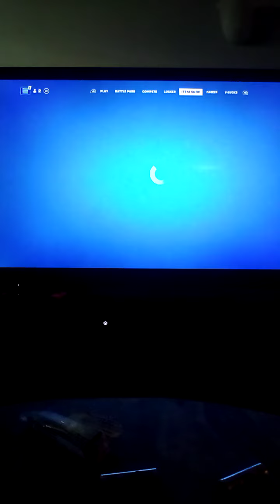Playing fortunate arena